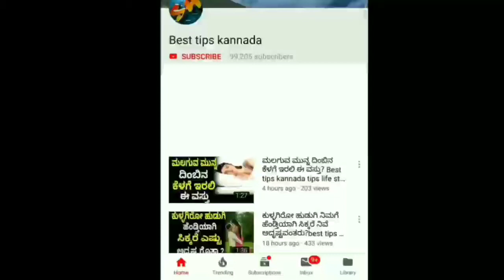ಈ ರೋಬೊಗಳಿಗೆ ನಿಮ್ಮ ಮುಖ ಯೂಸ್ ಮಾಡಲು ಕೊಟ್ರೆ ನಿಮಗೆ 91 ಲಕ್ಷ ಕೊಡುತ್ತಾರೆ